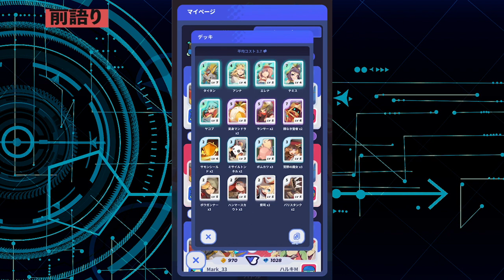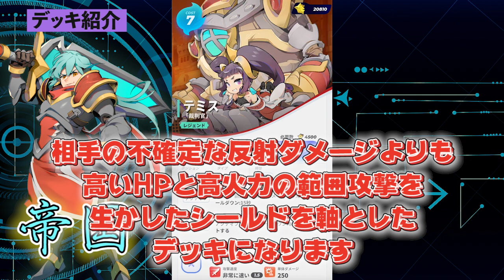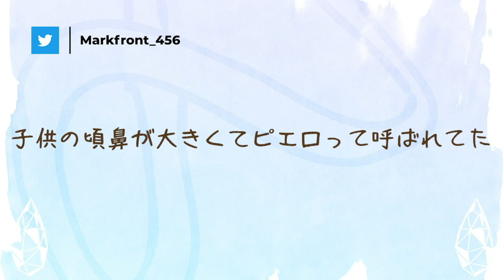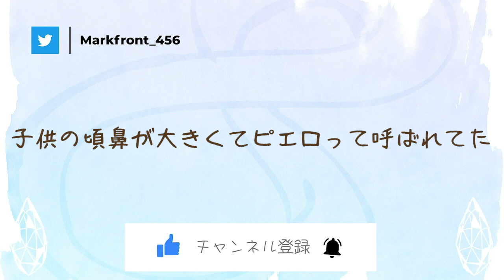【Soul of Eden】勝率80%！帝国デッキ徹底解説！【聖者ナーフ前に使って】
俺来週から毎日ソルエデの動画投稿するんだ・・・（死亡フラグ）